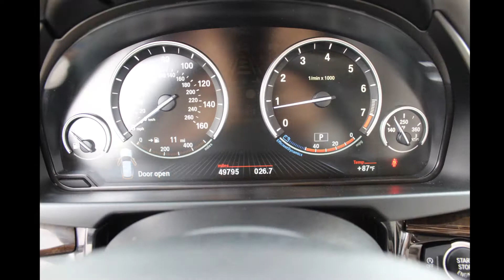2015 BMW X5 xDrive35i @ Xsell Motors!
2015 BMW X5 xDrive35i!!! M-Sport Package!!! Navigation, Panoramic Roof, Power Memory Leather Seats, 1 Owner Clean CarFax, All Wheel Drive, Power Liftgate, Rear Camera, Steering Wheel Controls, Rear A/C, Rear Window Shades, Brake AUto Hold, Harman/Kardon Premium Sound, Fog Lights, 20" Premium Wheels, Loaded!!!